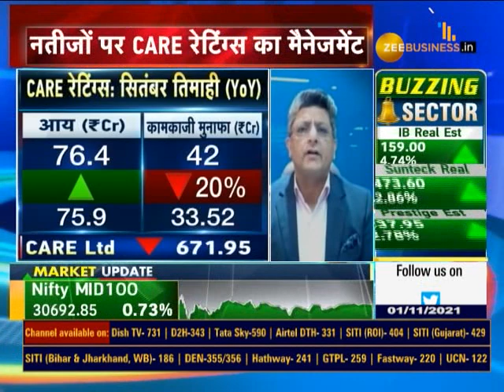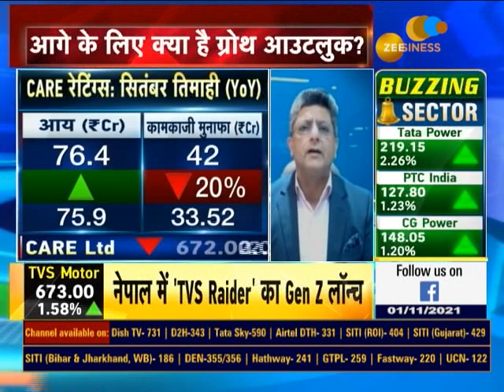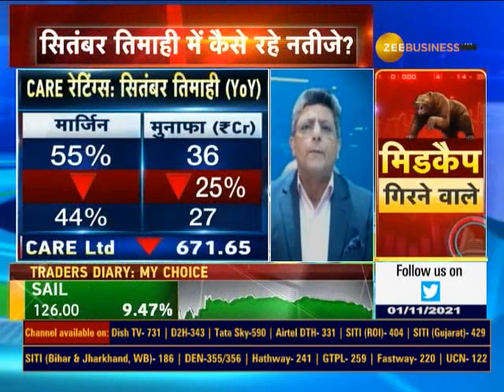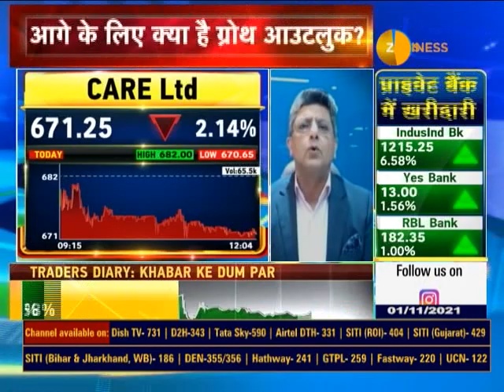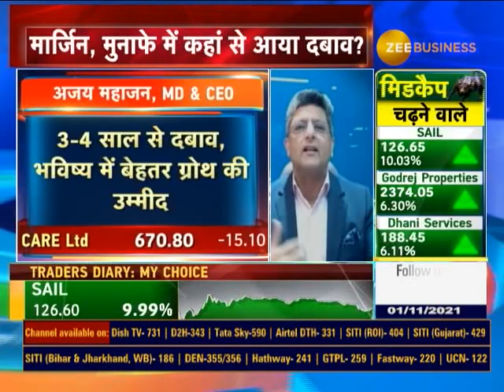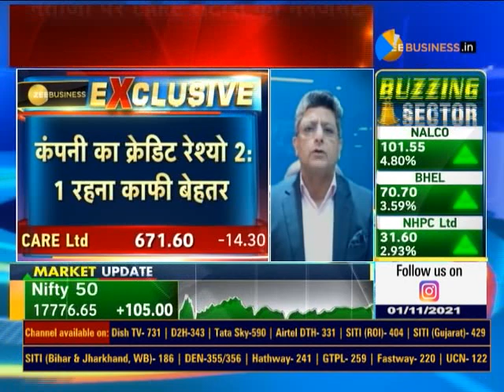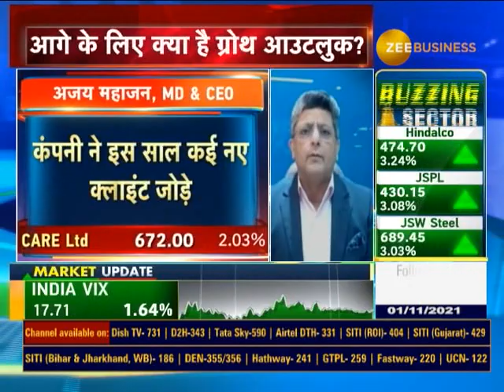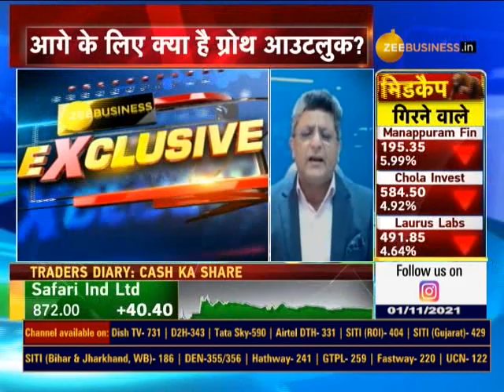CORPORATE RADDAR | Swati Khandelwal in conversation with CARE Ratings Management on Q2 Results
ZBizExclusive | CORPORATE RADAR

सितंबर तिमाही में कैसे रहे नतीजे?

मार्जिन, मुनाफे में कहां से आया दबाव?

आगे के लिए क्या है ग्रोथ आउटलुक?

देखिए नतीजों पर CARE रेटिंग्स के MD & CEO अजय महाजन से स्वाति खंडेलवाल की खास बातचीत